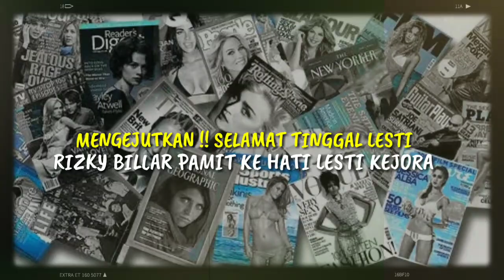MENGEJUTKAN !! SELAMAT TINGGAL LESTI | RIZKY BILLAR PAMIT KE HATI LESTI KEJORA